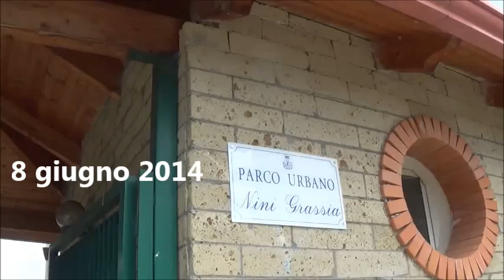Aversa (CE) - Il Parco Grassia sempre più nel degrado (10.06.14)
- Aversa (Caserta). Parco Grassia, ovvero al peggio non c'è mai fine. Come dimostra lo stato di abbandono in cui è tenuta l'area che sarebbe "abitata" nelle ore notturne, secondo quanto riferiscono i residenti che vivono nei condomini che la circondano, i quali avrebbero notato il cancello d'accesso sempre aperto di sera malgrado la pesante catena e il catenaccio che dovrebbero tenerlo chiuso dalle ore 20 alle ore 8. Una segnalazione apparentemente incredibile che abbiamo ritenuto doveroso controllare verificandone l'esattezza perché, raggiungendo il parco un'ora abbondante dopo la mezzanotte, non solo abbiamo trovato il cancello spalancato ma, come mostrano le immagini, le luci nella stanza destinata ad eventuali riunioni erano state accese da qualcuno che abbiamo preferito evitare di incontrare per non correre rischi. E la presenza di abitanti non autorizzati è stata confermata il giorno seguente, quando siamo tornati nell'area a metà mattinata e abbiamo trovato quello che vi mostriamo nel video che ricorda, a chi non avesse memoria, gli impegni assunti dall'amministrazione il 22 dicembre 2012 giorno dell'apertura dell'area all'uso pubblico. (10.06.14)